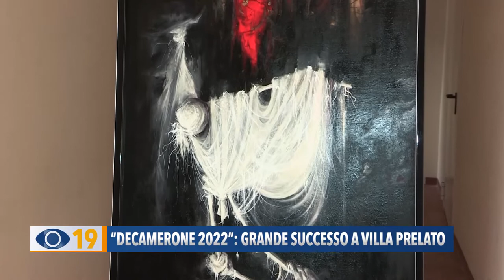"Decamerone 2022": grande successo a Villa Prelato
Pittura, teatro, letteratura, poesia e danza: grande successo al Prelato di Fano per “Decamerone 2022”. Esposte le ultime creazioni dell'artista Doro Catalani.